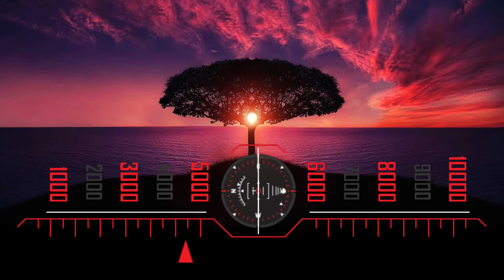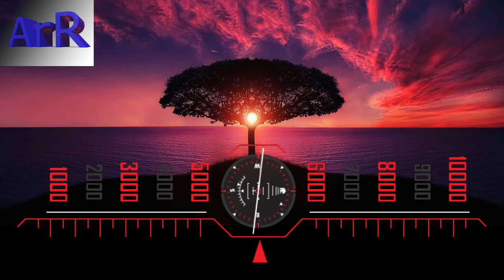Broken Reality - Kevin MacLeod - (No CopyrithtMusic) Music 🎶For Videos